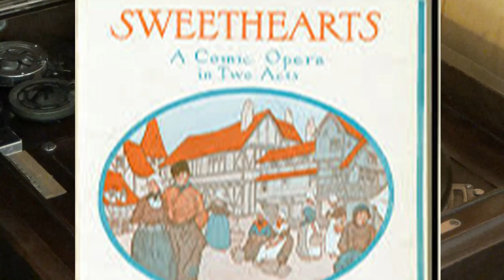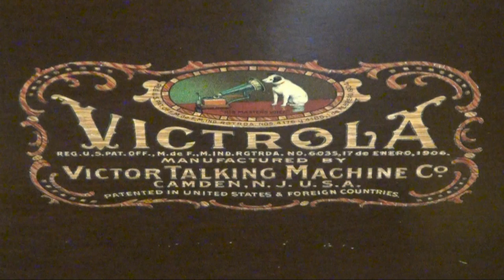Selections From "Sweethearts" Victrola 78 RPM Record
Selections From "Sweethearts"  a 1913 musical from Victrola 78 RPM Record 9149-A.  Recorded October 13, 1927  Includes songs:

A1  While On Parade
A2  Every Lover Must Meet His Fate
A3  Angelus
A4  She's Pretty As A Picture
A5  Jeannette And Her Little Wooden Shoes
A6  Sweetheart Waltz
Performed by the Victor Light Opera Company under the direction of  Nathaniel Shilkret.  Played on a Victrola Talking Machine made in Camden, New Jersey and  with a Tungs-Tone Stylus.

Videography by Dane C. Sorensen